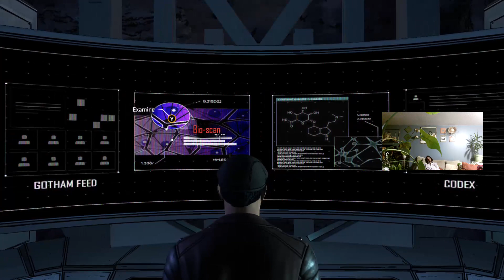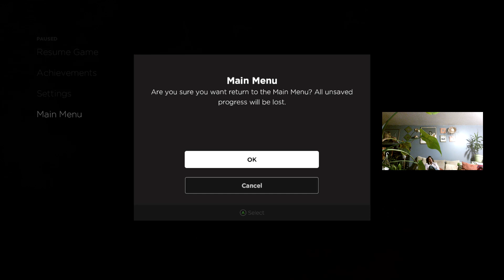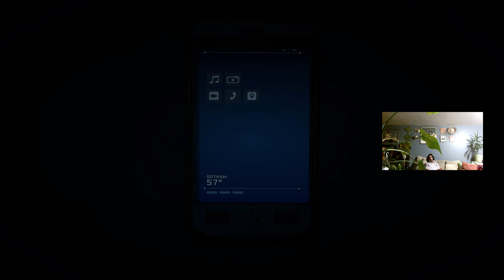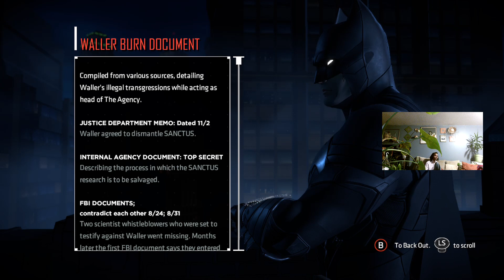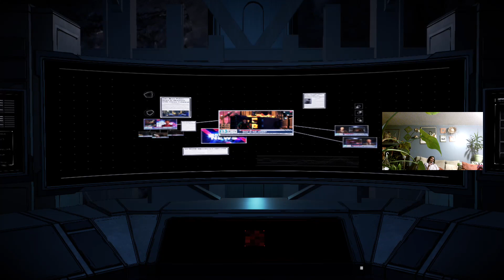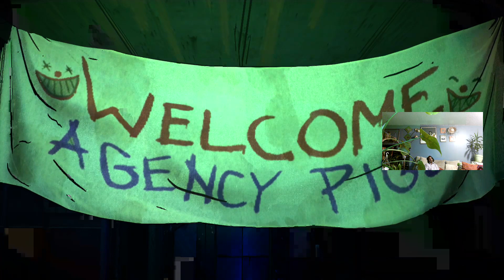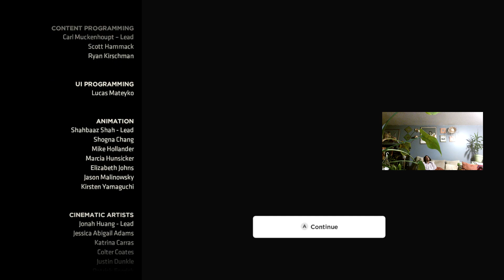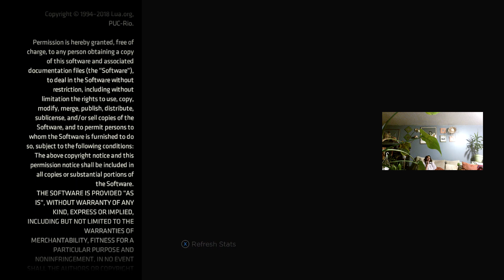Batman Enemy Within